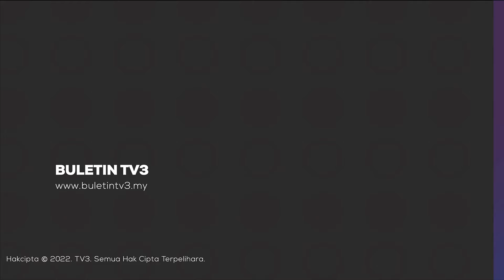MENJELANG AIDILFITRI | Warga Johor Bahru Meriah Buat Persiapan Akhir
Suasana menjelang 1 Syawal terus meriah dengan warga Johor mula membuat persiapan akhir bersama keluarga.

Ikuti kemeriahannya bersama wartawan Mohd Zahir Senapiah di sana.